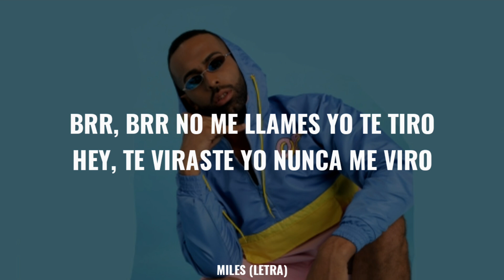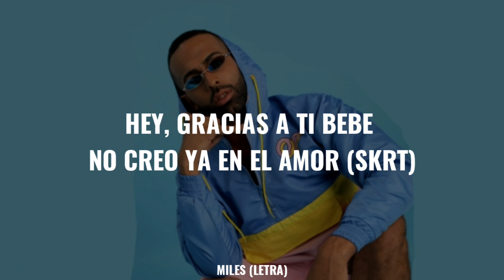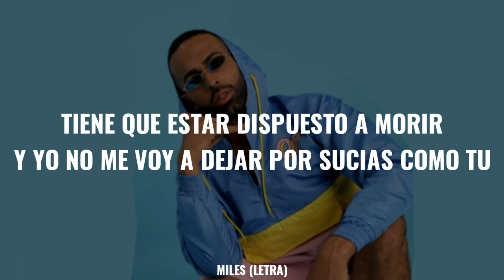Eladio Carrion - Miles (Letra/Lyrics)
Baby yo tengo miles🔥🤘
De mujeres mas dura que tu👌